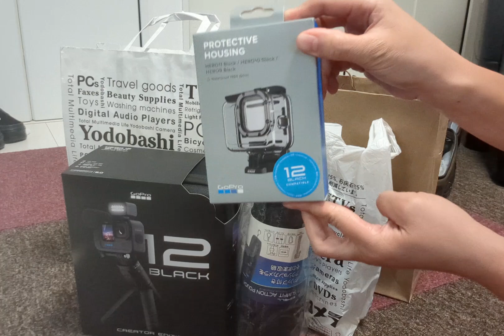GoPro HERO 12 Black: Creator Edition with Basic Accessories